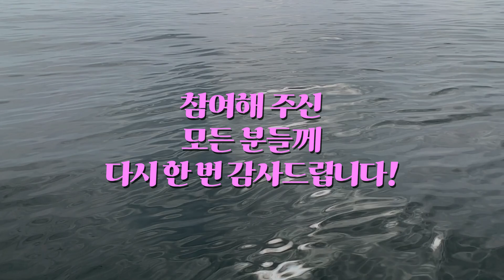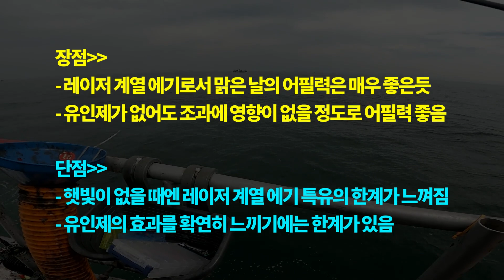[에기 사용기] 초격차에기 델리온 사용기입니다^^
얼마 전에 소개해드렸던 델리온이라는 에기의 실사용기를 전합니다. 요즘 날씨가 계속 안좋아서 써 볼 기회가 별로 없었는데 잠깐이나마 빛이 나와서 다행이었습니다. 레이저에기라는 특성상 햇빛이 있는 날 좋았고 갑오징어에 반응이 좋았네요^^